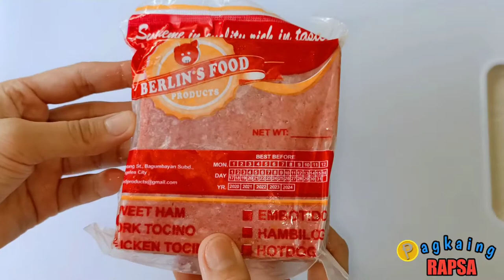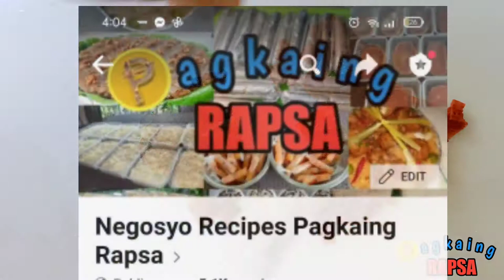CREAMY CHEESY CARBONARA | Negosyo Recipe | Pagkaing Rapsa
CREAMY AND CHEESY CARBONARA

📌Ingredients
900g - Pasta
6 slices- sweetham
2 slices - bacon
1/2 cup- sliced mushroom
1 pack- Cream of Mushroom
1 can - all purpose cream ( Angel)
1 can - evaporated milk ( Alaska)
3/4 of a box - cheese ( Eden 165g)
1/4 cup- asukal
3 tbsp - mantika
3 tbsp- margarine ( Buttercup)
2 cups- tubig
5 cloves - bawang
asin paminta ( to taste )

Hello friends! Welcome to PAGKAING RAPSA! Thank you and enjoy cooking! Happy selling too!